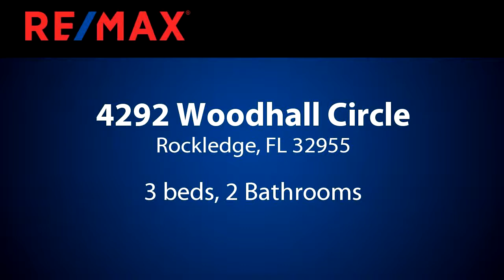Homes for rent - 4292 Woodhall Circle, Rockledge, FL 32955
Beautiful, updated, and FULLY furnished villa situated on the 2nd fairway in Viera East Golf Community of Woodhall. Enjoy the golf course views from large Florida room which is under air! Immaculate open floor-plan with huge master and amazing master closet. Split plan offers two additional bedrooms (one furnished as a den) and guest bath. Kitchen is fully supplied with everything you'll need! Community offers heated pool and hot tub, tennis, bocce, and shuffleboard courts.

Bedrooms: 3
Bathrooms: 2
Square Feet: 1649
Price: $1,800

08/09/2018 12:00:03 pm

Last modified: